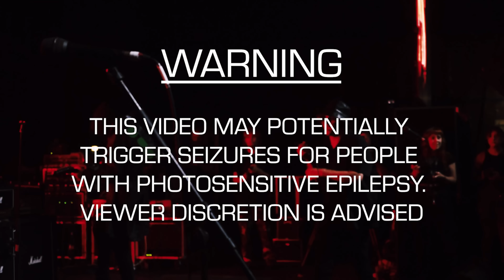Static Dress | Outbreak Fest 2022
Static Dress playing Outbreak Fest 2022 at Bowlers Arena in Manchester on Friday 24th June 2022.

Warning : Extreme Strobe Usage.

Filmed by Dai Tan Films & Bound Films/Surdevan Creative
Audio recorded by Adam Rogers
Audio mixed and mastered by Static Dress
Thumbail photo by Nat Wood

Dai Tan Films Crew
David Tan
Kathryn McBride
Sean Pitcam
Greg Hall
Owen Diplock
Ollie Wood
Tom Hobson

Bound Films/Surdevan Creative Crew
Mark Forrer
John Surdevan
Sam Gardner
Orla Langton
Rachel Hargreaves
Cat Lackey

Setlist

0:00 Intro
1:03 Courtney just relax
4:02 disposable care
6:55 For the attention of
9:40 di-sinter
13:56 lye solution
17:28 sweet
21:25 clean